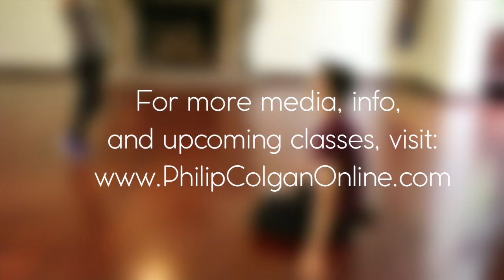POISON [Phil Colgan Choreography]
Phil Colgan Theater Choreography
"Poison" by Postmodern Jukebox feat. Shoshana Bean
Dancers: Alicia Newcom, Abby Jaros, Liz Beres, Philip Colgan